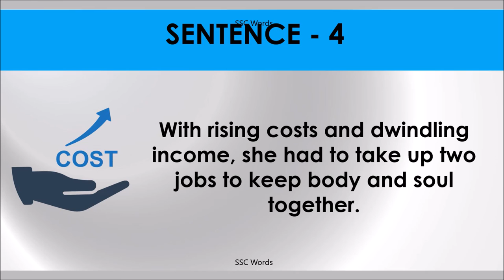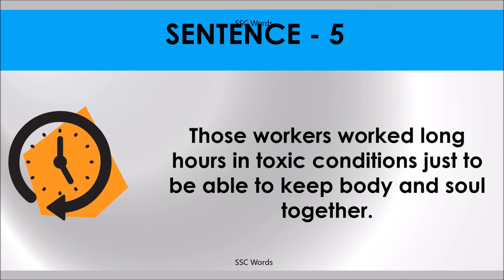KEEP BODY AND SOUL TOGETHER Idiom 729 # Meaning and five sentences # SSC Words